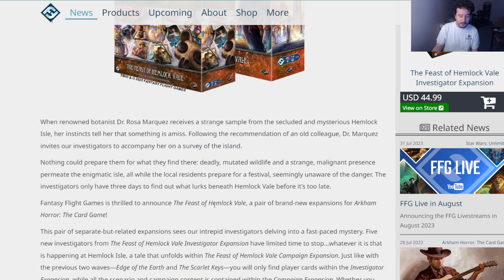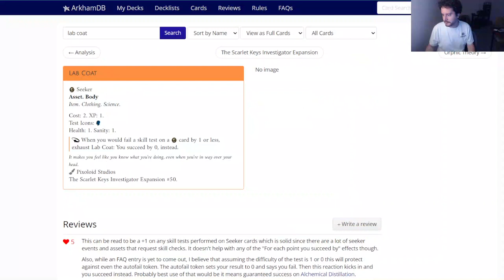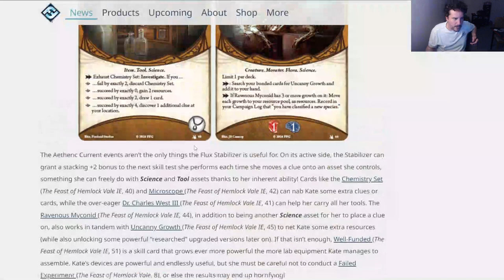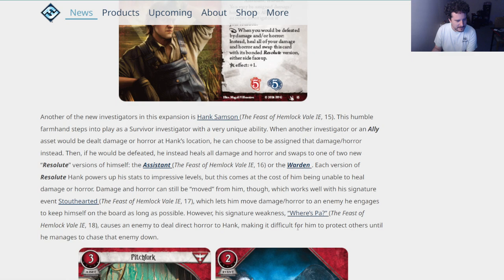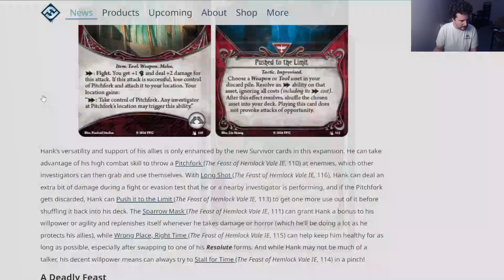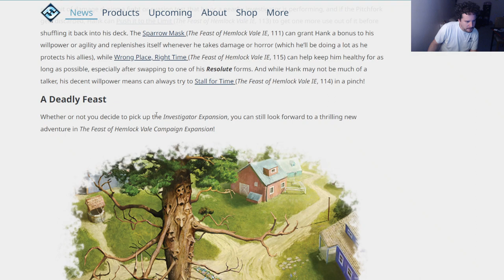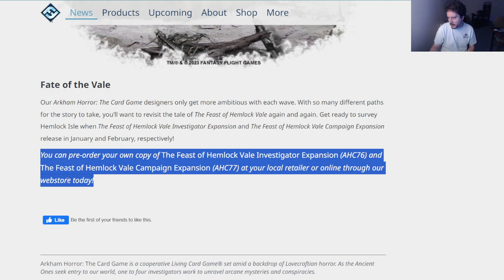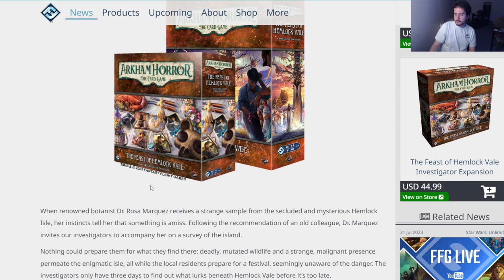New Arkham Horror: The Card Game Expansion! | THE FEAST OF HEMLOCK VALE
What an exciting day it is! At GenCon, the next Arkham Horror Player and Campaign expansion were announced. This video announcement was accompanied by an in-depth article revealing a collection of new player cards and campaign mechanics. I dive in and read the article so why don't you pull up a chair and read the article with me!